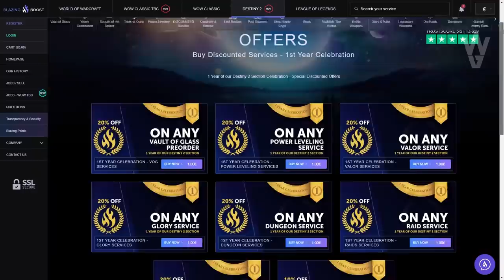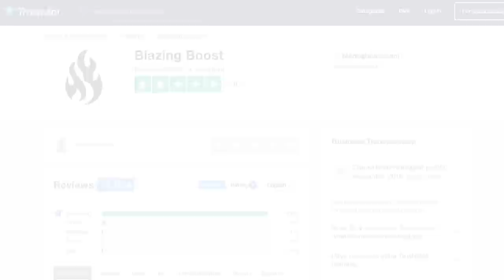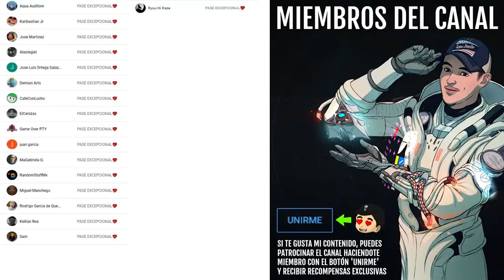GUÍA! BOTÍN de CONQUISTA SOLO! Y X120 por HORA en Escuadra! Consigue ANARQUÍA y MÁS! | Destiny 2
0:00 Introducción
1:16 Para que sirve el Botín de Conquista
3:26 Todas las formas de obtener Botín de Conquista
5:32 Cómo conseguir Botín de Conquista jugando Solo
10:49 Cómo conseguir x120 de Botín de Conquista por hora en Escuadra
12:46 Outro

Este es el video del que aprendí el glitch aunque no lo hiciera igual al final, el también muestra gameplay con hechicero y cazador por si tuvierais cualquier problema en esa parte

👌💯(*Muy Raro*)💯👌
Requisitos:
► ¡Sígueme!
• Accesorios Gaming 10% dto. Código wildgamer

► Comunidad de PS4: TheWildGamers
• EL SECRETO DEL GATO! VIEJO CHICAGO! NUEVAS ARMADURAS DLC! LABERINTO POSEIDO! D2 en PS2! | Destiny 2
• HA OCURRIDO ALGO MUY EXTRAÑO! HALO x DESTINY CROSS-OVER! EXOTICO OCULTO! NOTICIAS y MÁS! | Destiny 2

💠MI PC:
• CPU: AMD Ryzen 7 5800X 3.8 GHz 8-Core Processor
• GPU/ Gráfica: Gigabyte GeForce RTX 3060 12 GB
• PLACA BASE: Asus ROG STRIX B550-F GAMING (WI-FI) ATX AM4
• CPU Cooler: Corsair H100i RGB PLATINUM 75 CFM
• Memoria RAM: Corsair Vengeance RGB Pro 32 GB DDR4-3200 CL16
• ALMACENAMIENTO: Samsung 970 Evo Plus 1 TB M.2-2280 NVME
• TORRE: Corsair iCUE 465X RGB ATX
• FUENTE: Corsair 850 W